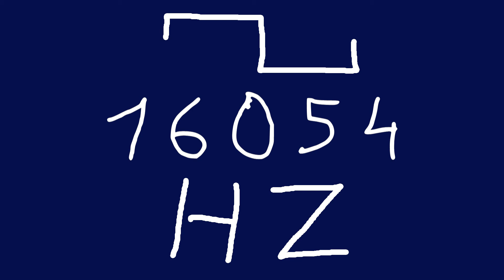16054 hz square